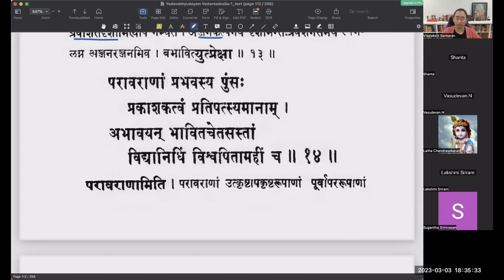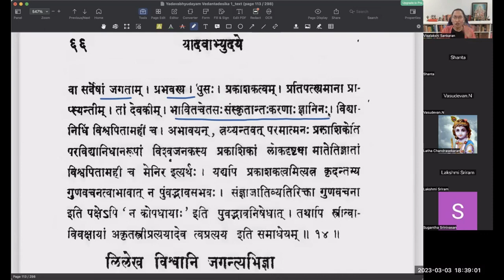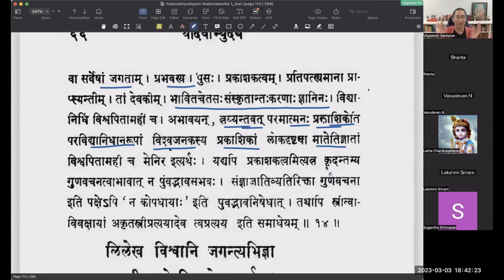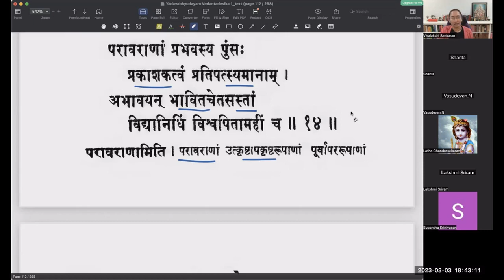यादवाभ्युदयम् - Sarga 2 - Lesson 03 - Slokas 10 to 14(Tamil)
वर्गः ३ - देवक्याः दौर्हृदलक्षणानि

रक्षाविधौ राक्षसदानवानां कारागृहे कंसनियोगभाजाम् ।
संपश्यमाना सकृदीक्षिता वा सङ्क्षोभयामास मनांसि सैषा ॥२.१०॥
भुक्ता पुरा येन वसुन्धरा सा स विश्वभोक्ता मम गर्भभूतः।
इति ध्रुवं सूचनमाचरन्ती तत्तादृशं नाटितकं ततान ॥२.११॥
समाधिसुक्षेत्रकृषीवलानां सन्तोषसस्योदयमेघकान्त्या ।
चकास तस्याः स्तनचूचुकाभा गर्भत्विषा गाढमिवानुलिप्ता ॥२.१२॥
कस्तूरिकाकाम्यरुचिस्तदीया रम्या बभौ चूचुकरत्नकान्तिः।
तद्गर्भसन्दर्शनलोलुपानामन्तर्दृशामञ्जनकल्पनेव ॥२.१३॥
परावराणां प्रभवस्य पुंसः प्रकाशकत्वं प्रतिपद्यमानाम् ।
अभावयन् भावितचेतसस्तां विद्यामयीं विश्वपितामहीञ्च ॥२.१४॥